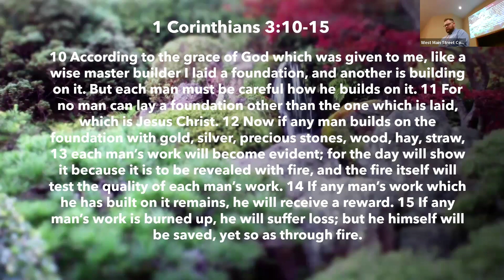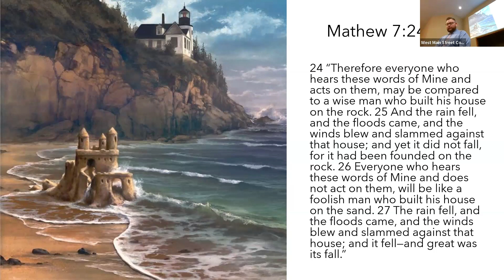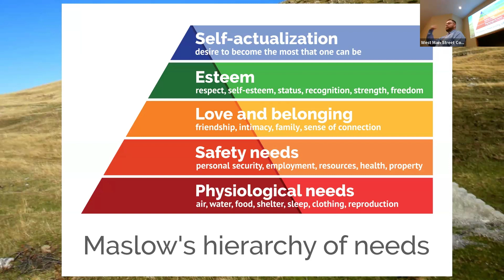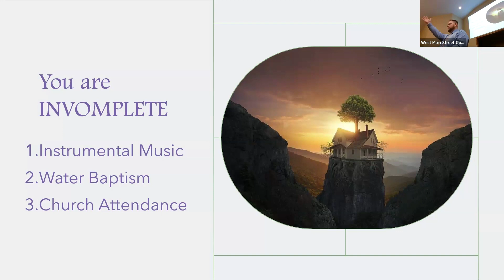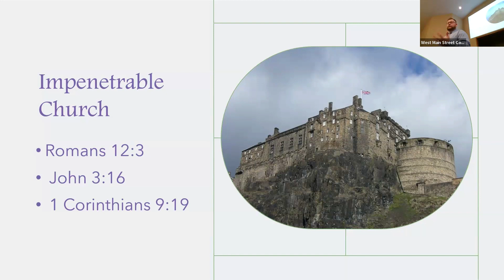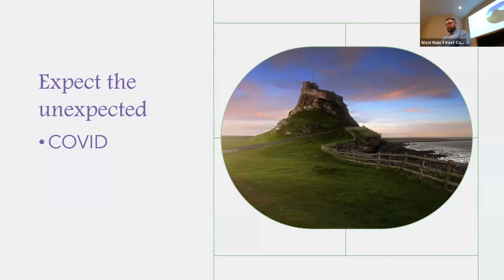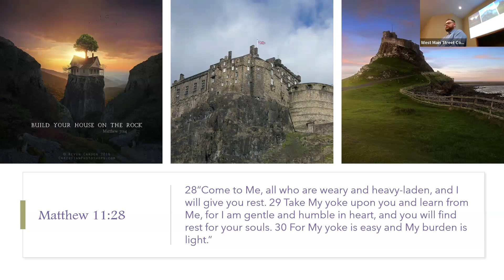Where Are You Planted? Part 2: A False Sense of Security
Sermon preached by Zach Leach live at West Main Street Church of Christ on Sunday, January 7, 2024